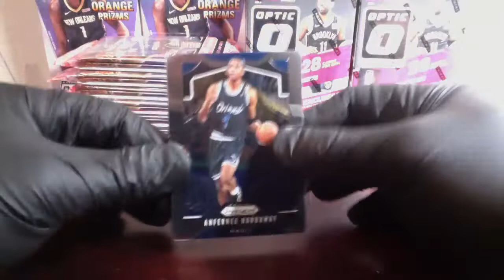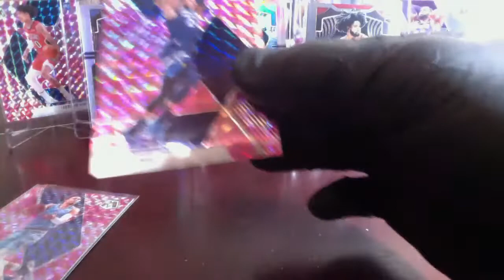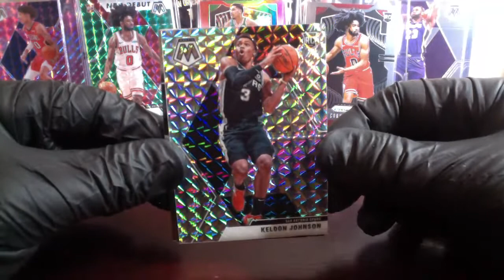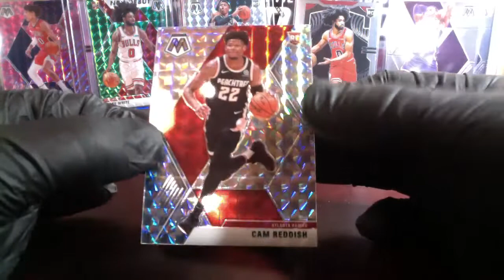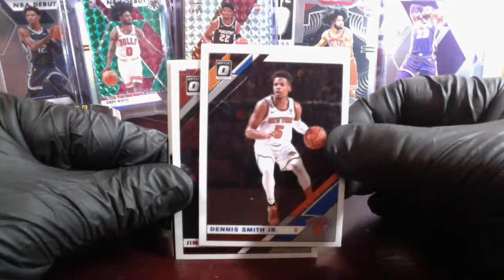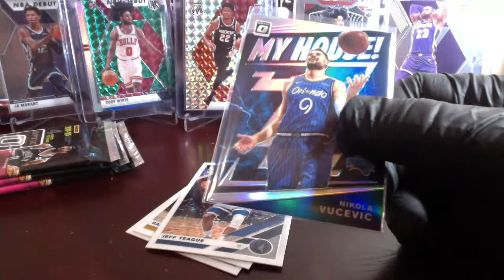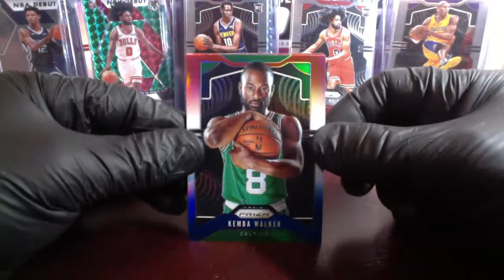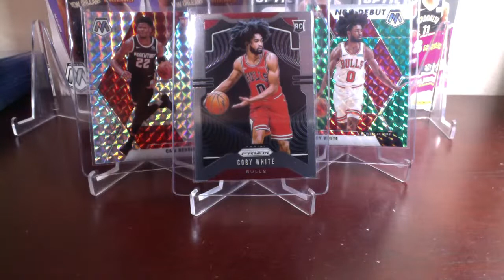2019-2020 Prizm Mosaic Optic Cello Packs Hanger Box Blaster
eBay Box Break #88: (3) Panini Prizm Cello Packs, (2) Donruss Optic Blaster Boxes, (6) Panini Mosaic Cello Packs, (2) Panini Mosaic Hanger Boxes. 💎 Coby White Prizm & Green Mosaic! 🤑 Lebron James Mosaics & Koby Bryant Prizms! 💎 Ja Morant 🔥 Cam Reddish Mosaic! 💎 Bol Bol Prizm, Luka Doncic Optic!